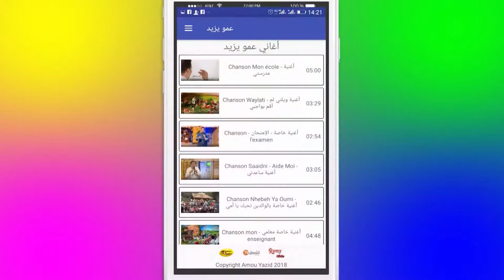إعلان مع عمو يزيد الحلقة 13 الموسم 05 ليوم 19 نوفمبر BA Amou Yazid EP13 S05 du 19 novembre 2019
إعلان مع عمو يزيد الحلقة 13 الموسم 05 ليوم 19 نوفمبر Annonce Amou Yazid EP13 S05 du 19 novembre 2019